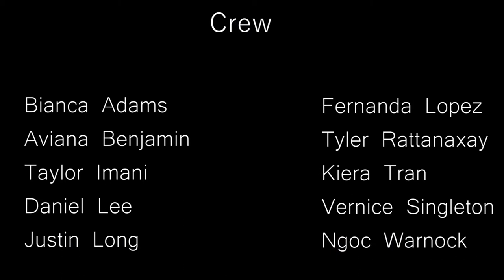UNG Dance Team 2018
University of North Georgia Dance Team.

Thank you for NCS for the audio.